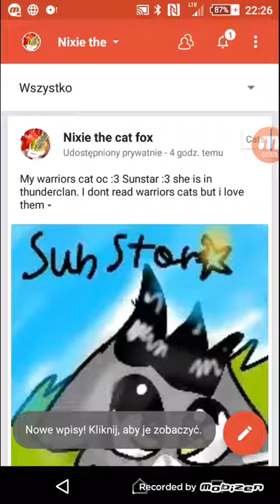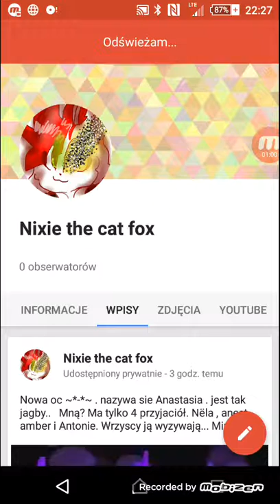Plz follow and tell me how dont do privately xD im noob :v